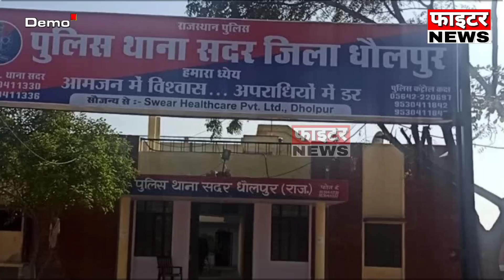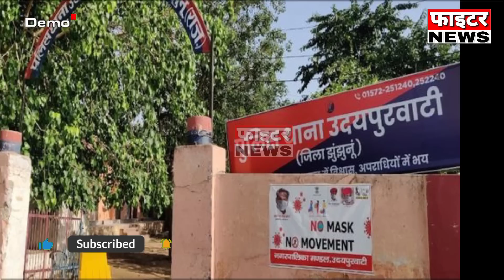17 अप्रैल : राजस्थान की शाम 7:15 बजे की 10 बड़ी खबरे। Fighter News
Fighter News

About This Video :

17 अप्रैल : राजस्थान की शाम 7:15 बजे की 10 बड़ी खबरे।